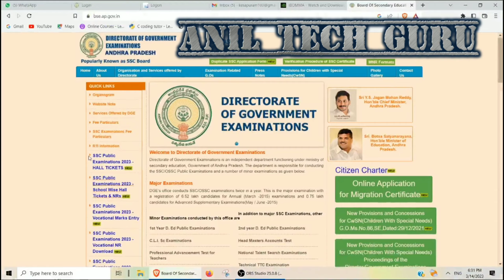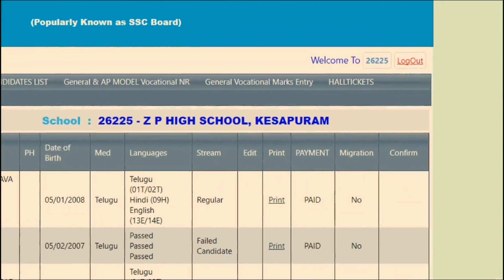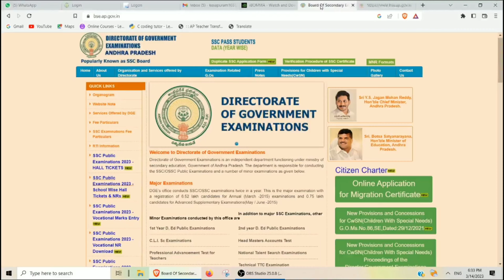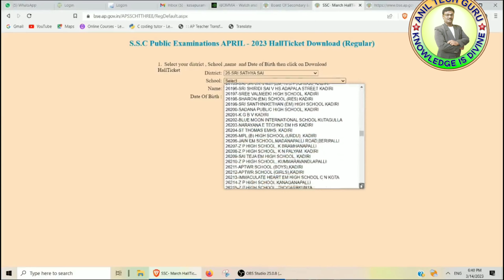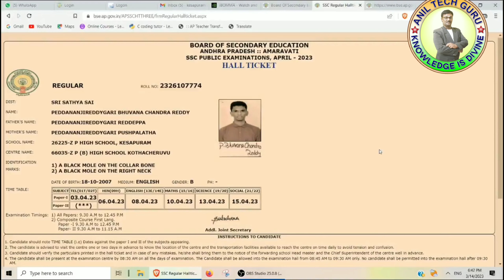How to Download SSC 2023 Halltickets (School & individual)